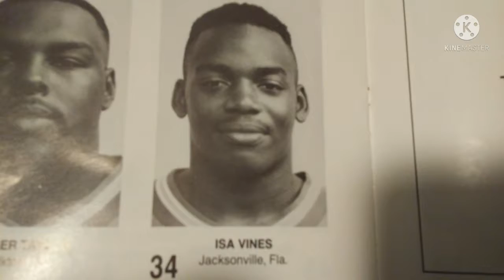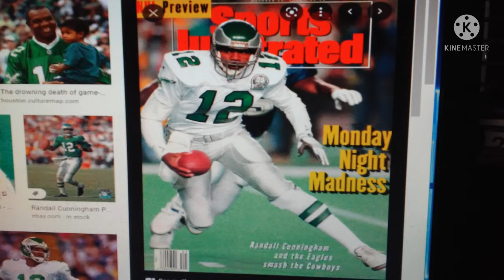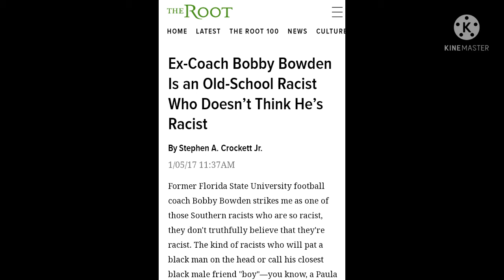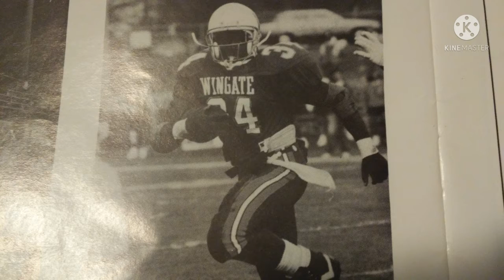'Pocket Passers' Channel Colossus ep. 45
Scrambling Qb vs. pocket passers (no racism, just football philosophy, geez!!!)
:00-:56 Nov. 28, 2021 SNF
:57-1:25 Winning Baby! (pocket passer vs. scrambler)
1:26-2:27 Inside perspective
2:28-2:43 Randall Cunningham reign
2:44-3:18 Bobby Bowden racist allegations
3:19-3:53 helmet messages/Babies and black women?
3:54-4:33 LEADERSHIP!
4:34-4:44 race vs. philosophy
4:45-5:25 Irony